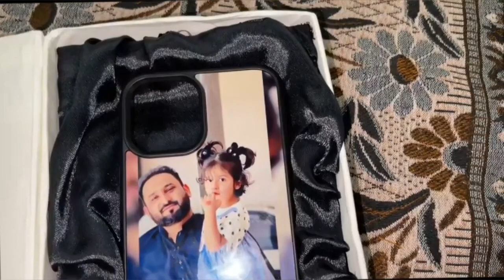kis kis nay new phone liay | Iphone 14 pro Max - Video by MJ Vlogs